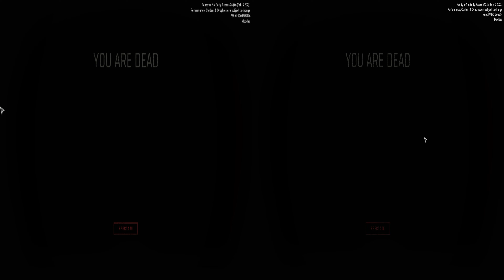When That Mini Golf Food Hits Hard/ Ready or Not #15 Ronnie's Golf Quest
We are once again playing Ready Or Not. This time playing the modded map Ronnie's Golf Quest. As the saying goes no plans survives first contact. If you enjoy this video leave a comment or like.